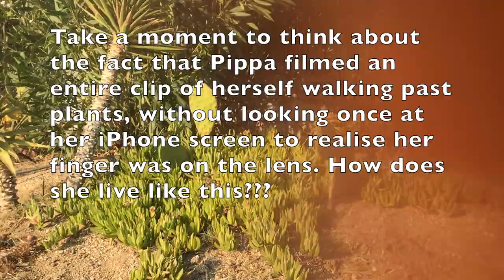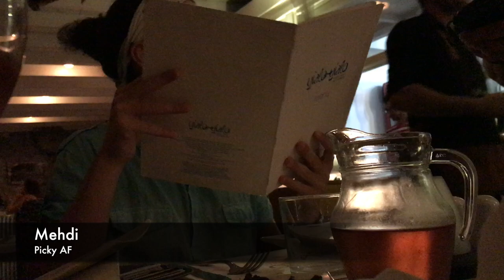Mykonos Part 2: MEHDI DROWNS HIMSELF THIS TIME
Headphone users beware, lots of wind interference.

We start the day early with a beach day, but due to the wind, Pippa wanted to search for a quieter, less windy beach. After dragging us across half of the island, we returned to a cute hidden pier which we had found earlier and sunbathed, then jumped in the sea. In the evening, we ate dinner then grabbed a bus to the Old Town to go clubbing for the second night in a row (not filmed, sorry. Probably for the best though).